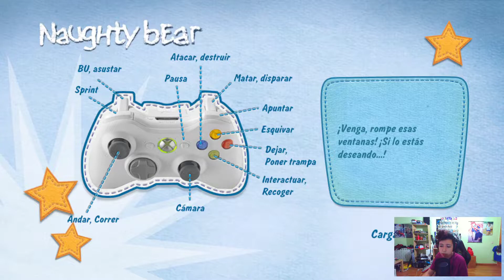🔞🐻QUE NADIE ESCAPE!! NAUGHTY BEAR GOLD EDITION (XBOX 360) NYANCATAL #1-1🐻🔞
◄▬▬▬▬▬▬▬▬TAGS▬▬▬▬▬▬▬▬▬▬▬▬▬▬►

nyancatal nyancatal phone destroyer south park español keny cartman kyle hack kenny youtuber español nyancataluña south park phone destroyer español final south park phone destroyer final boss nyancatal south park retaguardia en peligro en directo dark souls switch sif artorias smash direct smash bros ultimate shovel knight king knight black night shovel of hope yo kai watch 2 fantasqueletos whisper komajiro komasan don-chan don chan kingdom hearths III gameplay en español hércules danganronpa monokuma makoto naegi danganronpa español pikmin gamecube sora donald goofy kingdom hearts III brawlhalla shovel knight rayman raymesis kled skarrrrrl skarllll league of legends sonic tails knuckles amy big madrid game on 2019 mappy donkey kong metal slug pong espurr shiny rosa